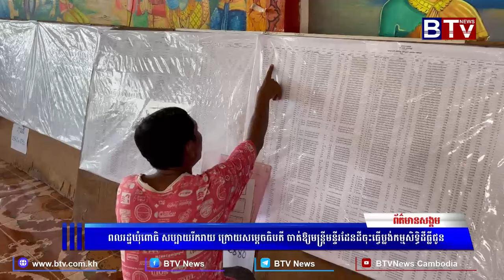WATCH ពលរដ្ឋឃុំពោធិ សប្បាយរីករាយ ក្រោយសម្តេចធិបតី ចាត់ឱ្យមន្ត្រីមន្ទីរដែនដីចុះធ្វើប្លង់កម្មសិទ្ធិដីធ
[WATCH] ពលរដ្ឋឃុំពោធិ សប្បាយរីករាយ ក្រោយសម្តេចធិបតី ចាត់ឱ្យមន្ត្រីមន្ទីរដែនដីចុះធ្វើប្លង់កម្មសិទ្ធិដីធ្លីជូន